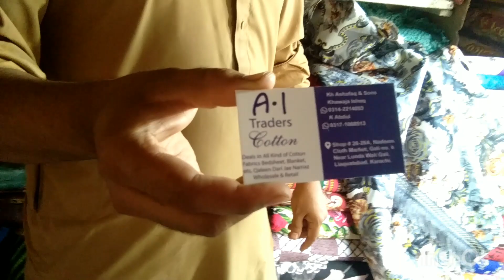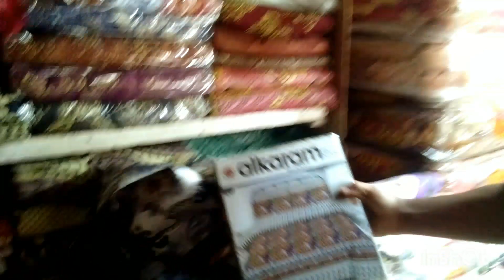Bedsheet ,Blanket sets,Qaleen Dari & jae namaz in wholesale price & Retail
A.I traders cotton
deals in all kinds of cotton fabrics
shop # 26-26A , Nadeem cloth market , Gali no.4 near lunda wali gali , liaquatabad karachi
kh Ashfaq sons
khawaja ishaq